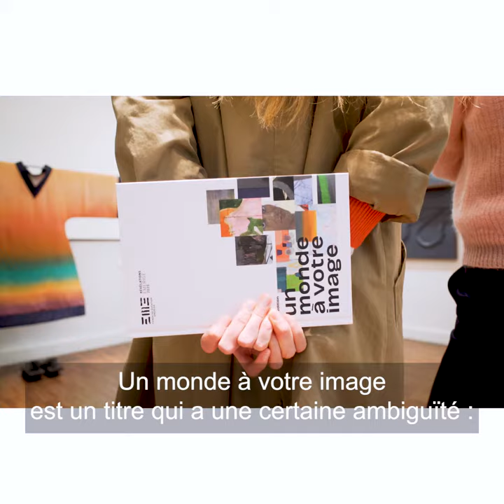Trailer - Bourse Révélations Emerige 2020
RDV à la Villa Emerige du 16 octobre au 14 novembre 2020 pour découvrir les 11 artistes nommés à la Bourse Révélations Emerige dans le cadre de l’exposition “Un monde à votre image” curatée par Gael Charbau.
Les artistes nommés en 2020 sont :

• Marcella Barceló
Née en 1992 à Palma de Majorque (Espagne)
Vit et travaille à Paris

• Loucia Carlier
Née en 1992 à Paris.

• Ismaël Joffroy Chandoutis
Né en 1988 à Montélimar

• Clémence Mauger
Née en 1991 à Roubaix
Vit et travaille à Marseille.

• Rob Miles
Né en 1987 à Londres (Royaume-Uni)
Vit et travaille à Gentilly.

• Raphaël-Bachir Osman
Né en 1992 à Creil
Vit et travaille à Mulhouse.

• Ludovic Salmon
Né en 1994 à Manosque
Vit et travaille à Simiane-La-Rotonde.

• Elené Shatberashvili
Née en 1990 à Tbilissi (Géorgie)

• Charlotte Vitaioli
Née en 1986 à Rennes
Vit et travaille à Rennes.

• Zohreh Zavareh
Née en 1985 à Téhéran (Iran)
Vit et travaille entre Lyon et Téhéran.

• Giuliana Zefferi
Née en 1985 à Paris
Vit et travaille à Gennevilliers.

Le Jury 2020 :

• Éric de Chassey, Directeur général de l'INHA
• Laurent Dumas, PDG d'EMERIGE
• Vittoria Matarrese, Directrice de la programmation des Arts Performatifs du Palais de Tokyo
• Nanda Janssen, Conseillère en arts visuels auprès de l'Ambassade desPays-Bas, commissaire d'exposition et critique d'art indépendante.
• Éric Mangion, Directeur du centre d'art de la Villa Arson et co-fondateur de la revue Switch on Paper
• Olivier Antoine, Directeur de la Galerie Art:Concept
• Anita Molinero, Artiste
Le comité de sélection 2020 :

• Paula Aisemberg, Directrice des projets artistiques et culturels d'Emerige
• Gaël Charbau, Commissaire d’exposition indépendant

Réalisation : Rue Sedaine